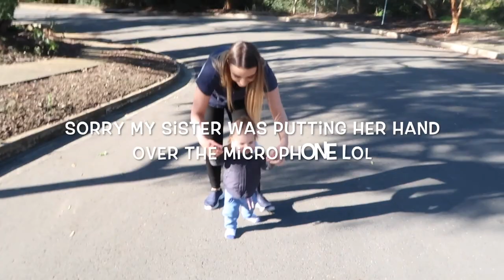WHAT'S IN MY TODDLER'S OVERNIGHT BAG?! | TTC | PREGNANCY | PARENTING VLOG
WHAT'S IN MY TODDLER'S OVERNIGHT BAG?! We go out and I show everyone what is in my toddler's bag for overnight. My toddler climbs a big hill and I deal with a dry cleaning disaster.

Hi everyone :)